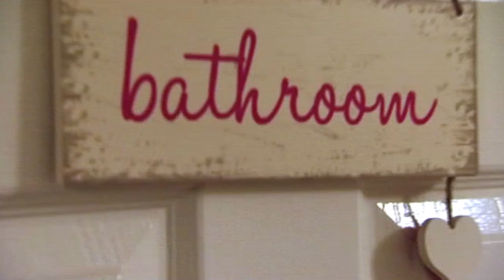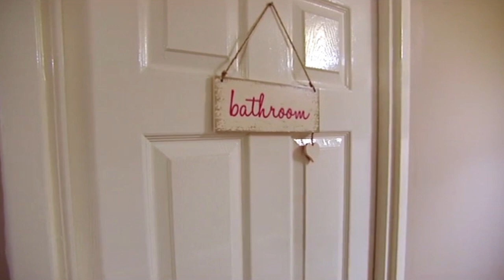Bad Hair Day = Runaway Bride! | Don't Tell The Bride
In this Christmas special, Rosie can stamp her feet all she wants... because she has handed over control of her big day to her man with a festive plan. Rosie's fiancé Nick has just three weeks and £12,000 to give her the perfect Christmas present - a wintry wonderland wedding she will never forget. So will Nick give his little princess a very merry Christmas or will he be skating on thin ice and receive a frosty reception?